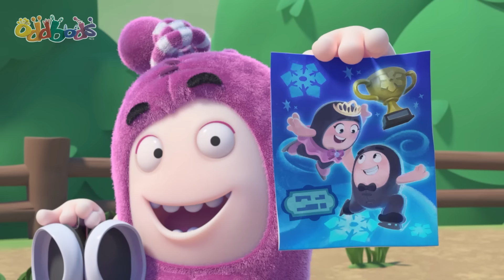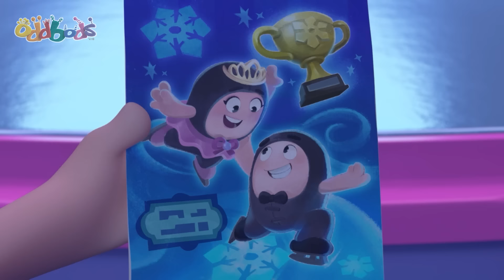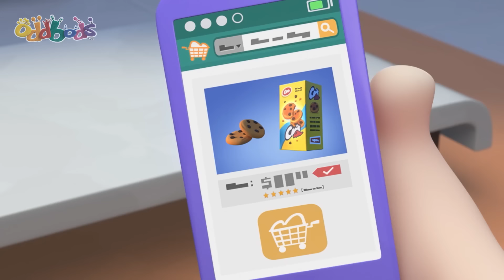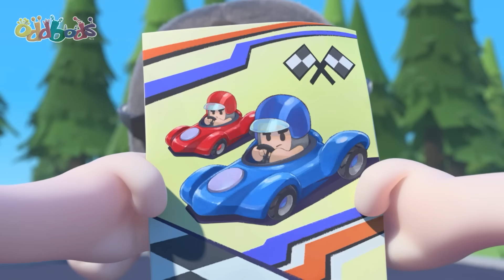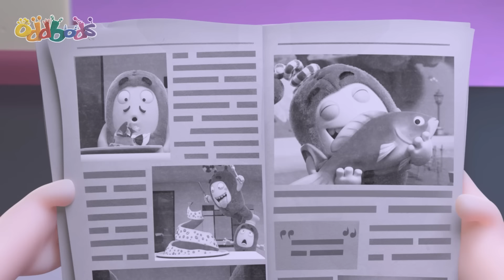Membuka Toples🫙 | Oddbods | Kartun Lucu Kocak | @OddbodsIndonesia | ​Kartun Anak-Anak ​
Pogo dipermalukan saat dia tak bisa membuka toples acar pada sebuah acara. Fuse membuat Pogo malu dengan membuka toples itu dengan mudah. Hal ini mendorong Pogo untuk membalas perlakuan Fuse dengan mempermalukannya: toples yang hanya dapat dibuka dengan sakelar pembuka rahasia dan tanpa sengaja membawa mereka berdua ke acar yang berbahaya.

00:00 Membuka Toples
07:40 Pengawal
14:39 Newt Si Manusia Purba
21:38 Dalam Bahaya
28:38 Pembuat Kue yang Hebat
35:37 Ekor Putri Duyung
42:36 Perjalanan yang Tidak Begitu Manis
49:35 Kepala Labu
56:34 Hari Groundbodd
1:03:33 Fuse yang Bahagia
1:10:32 Chickie & Hyde
1:17:31 Alam liar
1:24:31 Pogo yang Kuat
1:31:30 Pertemuan Menjijikkan dengan Zee
1:38:30 Keinginan Jeff
1:45:29 Swafoto
1:52:45 Robohelper
2:00:02 Si Botak dan Cantik